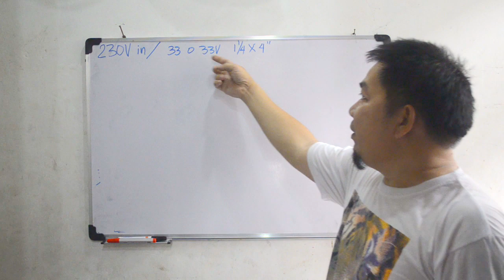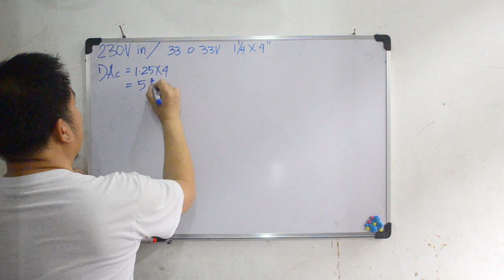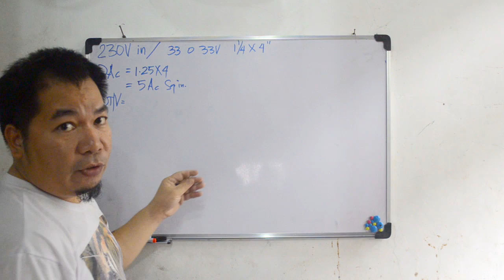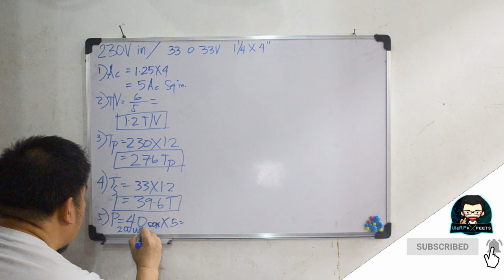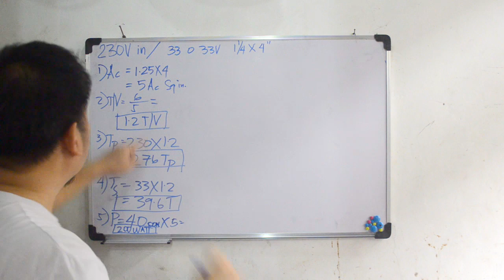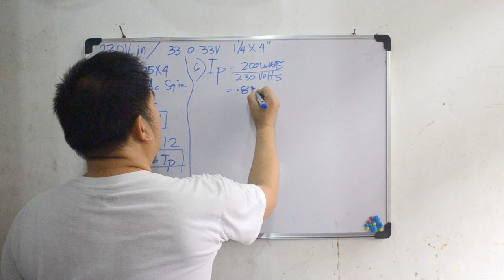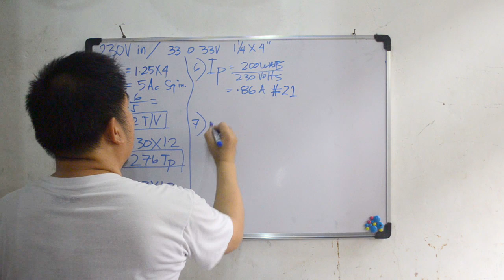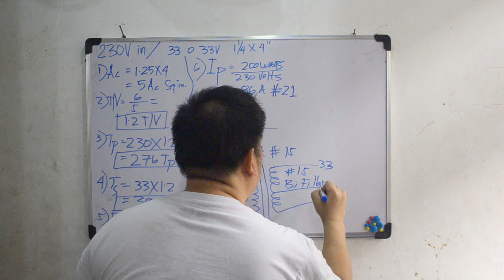Transformer Calculation Based on 1 1/4" Center Leg